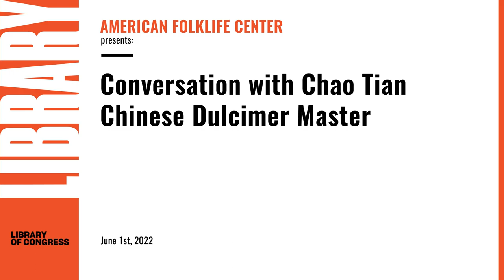Conversation with Chao Tian, Chinese Dulcimer Master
Chao Tian is a master of the yángqín, or Chinese hammered dulcimer, as well as a sound designer and visual artist. Her creative interests include synesthesia in cross-disciplinary collaboration; interplay between visual art and music; applying Chinese musical vocabulary and philosophy to improvisation; and the use of music in conflict resolution and healing. She enjoys working across creative genres and creating multidimensional experiences for audiences. Chao Tian’s music reflects her role as a leader of a younger generation of Chinese musicians. Later, she attended the conservatory itself, where she obtained a Master's Degree in Musical Performance in 2010. Chao has performed in over 30 different countries and regions across the globe and collaborated with numerous talented musicians in many groundbreaking projects. Her reputation grew in the United States in 2015, when she was accepted into the prestigious Artist in Residence program at Strathmore Music Center, where she became fascinated by many cultures and expanded her creative imagination.